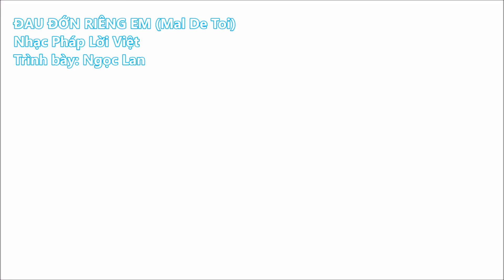ĐAU ĐỚN RIÊNG EM (Mal De Toi) - Ngọc Lan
Ngoài việc có nhân dáng đẹp dịu hiền, khả ái và đôi mắt buồn sâu thẳm, nữ ca sĩ Ngọc Lan còn có giọng hát truyền cảm, nhẹ tựa khói sương, một tiếng hát đặc biệt đã vươn đến được đỉnh cao nhất trong sự nghiệp ca hát ở hải ngoại thời kỳ đầu thập niên 1990, đồng thời nhận được rất nhiều sự thương mến của giới mộ điệu.

Đầu tiên, để tìm hiểu vì sao giọng hát Ngọc Lan lại thành công đến như vậy, hãy cùng nghe những lời mà đồng nghiệp và bạn bè của Ngọc Lan đã nhận xét như sau:

Nhạc sĩ – diễn viên Hoàng Trọng Thụy (tác giả Em Về Nào Có Hay), là người đã đóng chung với Ngọc Lan trong 2 chương trình video đã nhận xét về cô như sau:

Ngọc Lan là 1 người yêu nghệ thuật khủng khiếp, cô không quản ngại bất cứ một khó khăn nào để thực hiện cho bằng được những gì mình muốn trong công việc, và thực hiện tất cả những yêu cầu của người đạo diễn đưa ra. Thí dụ như trong một cảnh trời mưa tuyết rất lạnh, đạo diễn muốn Ngọc Lan mặc bộ đồ mỏng manh để nhặt cánh hoa từ dưới suối đi lên. Những người trong ekip mặc những 4-5 cái áo vẫn còn lạnh, còn Ngọc Lan mặc đồ phong phanh chịu đựng để đóng đi đóng lại cảnh đó cho đạt.

Điều đó cho thấy Ngọc Lan rất chịu khó, vất vả gian nan cách mấy cũng đều chấp nhận, miễn là sản phẩm ra mắt được như ý muốn. Khi thu băng thì cô cũng thu rất lâu mới xong vì muốn cho mọi việc được thật hoàn hảo.

Không chỉ có Hoàng Trọng Thụy, mà rất nhiều đồng nghiệp khác đã nhận xét rằng dù rất dễ tính và nhút nhát ở đời thường, nhưng Ngọc Lan lại rất khó tính và cầu toàn khi làm việc, đòi hỏi cao về sự hoàn hảo của tác phẩm trước khi phát hành đến công chúng.

Điều đó giải thích vì sao những bài nhạc, băng nhạc, album và video ca nhạc của Ngọc Lan rất chỉn chu, luôn được đánh giá cao về mặt nghệ thuật cho đến tận ngày nay, và cũng nhờ vậy mà khi thưởng thức những sản phẩm âm nhạc của Ngọc Lan, khán giả không thể chê vào đâu được.

Bài viết của Đông Kha (nhacxua.vn)